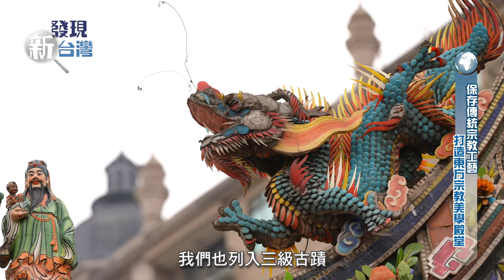發現新台灣 2024桃園市八德三元宮祈龜活動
桃園市八德三元宮
地址：桃園市八德區中山路2號

八德三元宮為桃園市八德區最古老的廟宇，創建於清乾隆初年，正殿奉祀主神為天、地、水三元三品三官大帝，也是「八德三元宮」命名由來。
本廟建廟初期為一座土确厝小廟，因建築老舊、丹青脫落，明治35年(1902)地方士紳募資贊助重修。大正13年(1924)再度重建，新廟於昭和4年(1929)完工，坐北朝南、廟貌一新、堂皇富麗。之後，因廟體樑柱腐蝕，地方仕紳再度成立修建委員會，民國56年(1967)修建完工，廟貌大為改觀，宮殿煥然一新，金碧輝煌、美輪美奐，外觀一直延續至今。民國90年(2001)中殿右翼興建太歲殿恭奉太歲星君、中殿左翼興建文昌殿恭奉文昌帝君。民國92年(2003)於後殿二樓興建凌霄寶殿恭奉玉皇大帝。
八德三元宮不僅是八德區居民信仰中心及重要地標，廟內石雕、木雕、書法、交趾陶、剪黏均出自大師之手，已成廟內重要文化資產，民國94年(2005)八德三元宮公告為桃園市歷史建築。廟內重要知名文化資產有木雕大師葉金萬的鼇龍與大象鏤空雕刻、大陸惠安石雕大師張火廣的黃天化戰魔家四將石雕作品、書法名家鄭家珍及劉育英所書對聯、精美交趾陶、剪黏、廟前大道兩側並列的多株老茄苳樹。